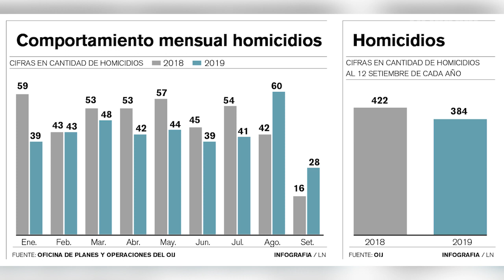OIJ se refiere al reciente pico de homicidios en Costa Rica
OIJ se refiere al reciente pico de homicidios en Costa Rica. Juan Pablo Calvo, subjefe de Planes y Operaciones del OIJ explica los casos más recientes de homicidios en el Costa Rica.